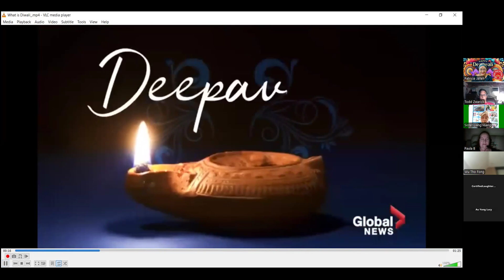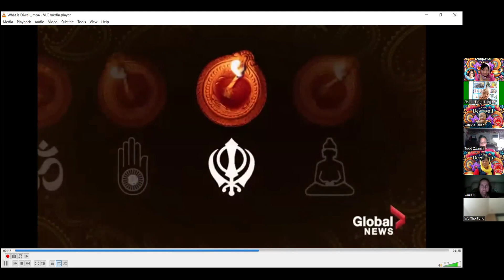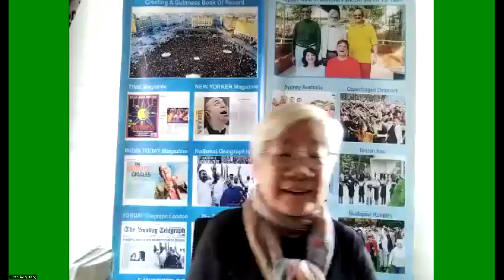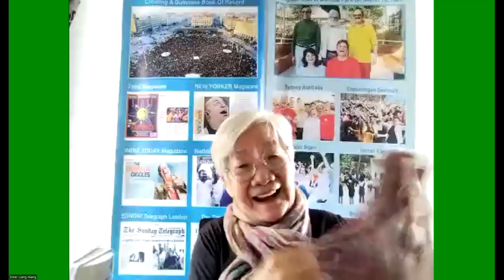Happy Deepavali celebration at the daily zoom laughter of Johor Bahru Happy and Joyous Club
31st October 2024
Happy Deepavali celebration at the daily zoom laughter of Johor Bahru Happy and Joyous Club with emcee Patricia Jalleh... Hahahahaha